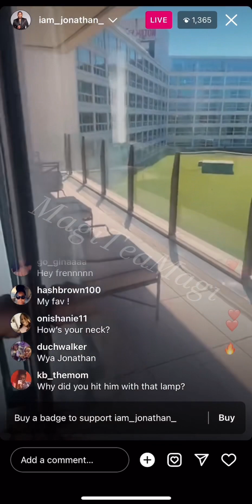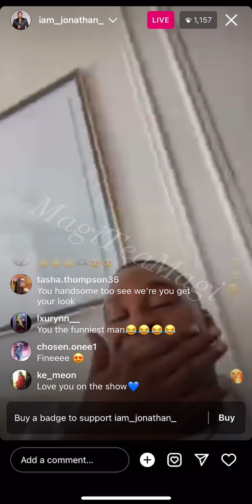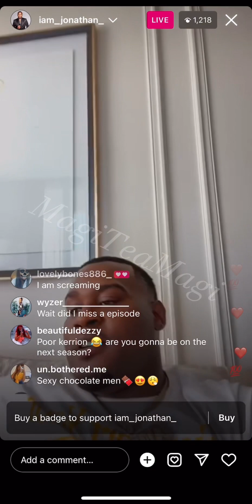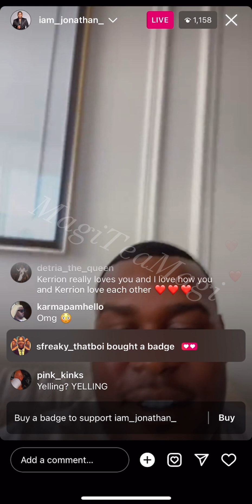Johnathan Live talking about his dad and why he hit Kerrion LOL! Kerrion video at the end.